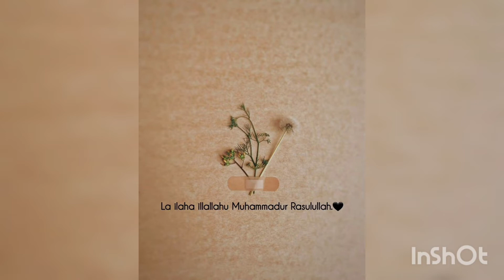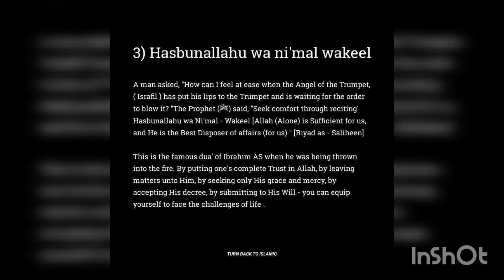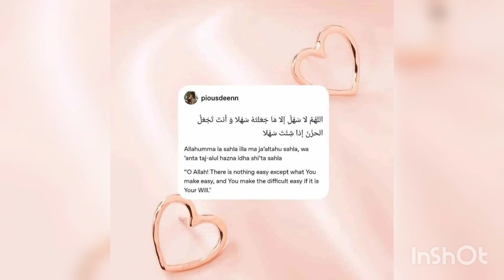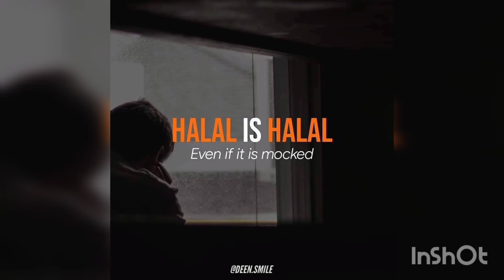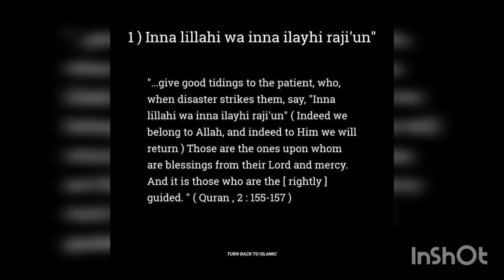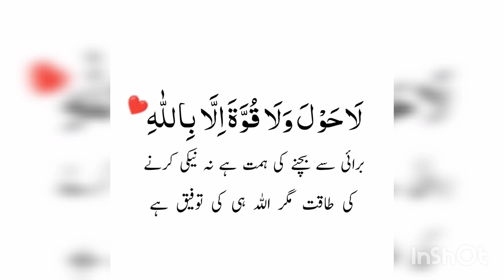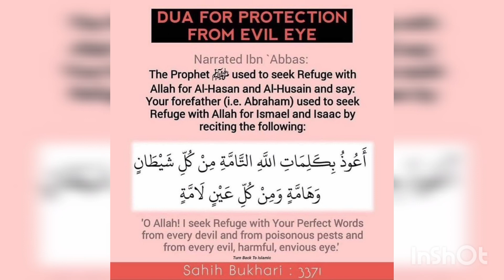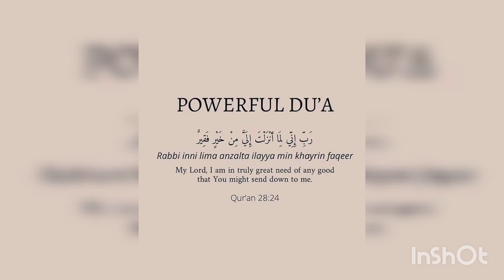4 prayers that will change your life.💖🌺